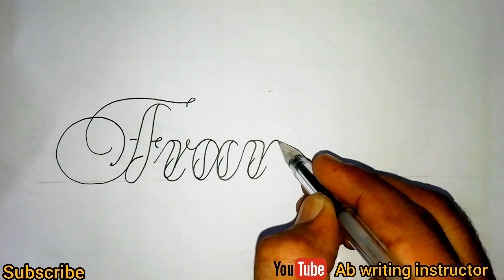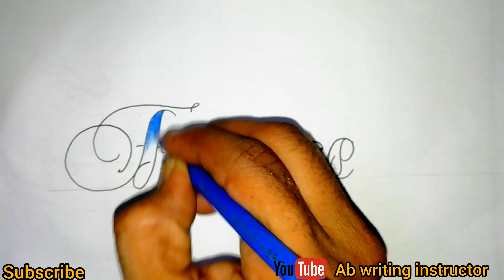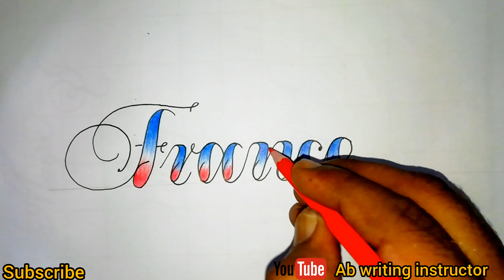Beautiful floral calligraphy / County name ( France🇫🇷) Calligraphy Handwriting